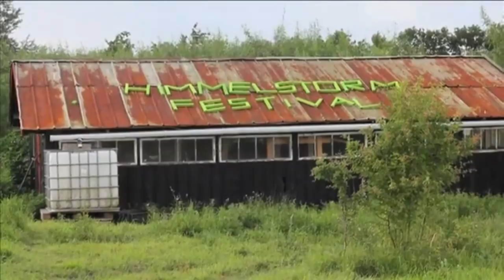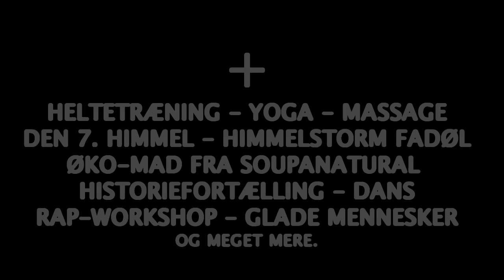HIMMELSTORM FESTIVAL 2012 TEASER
EN TEASER-VIDEO FRA HIMMELSTORM FESTIVAL - TJEK DEN UD OG DEL DEN!

Tog næsten til døren.